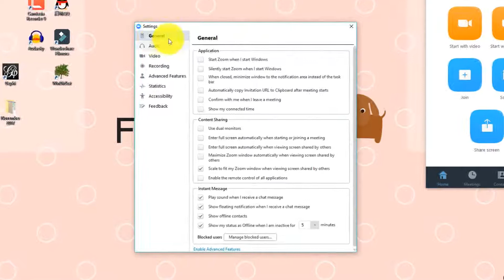How to Show “Call Duration” in a Zoom Meeting | Step by Step Tutorial Guide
The lack of call duration was the only problem I had with Zoom… now Zoom is PERRRFECT~~~! Oh, you wouldn’t believe how happy I was when I saw that feature option in the settings!

In this tutorial, I will show you how to turn on the feature to show how long you have been connected in a Zoom meeting ^__^

Kyuga is my hobby channel that I would love to give more time to. I want to create more helpful contents. :D

Free sample - Sometimes I am blessed to receive free samples from companies. Those items will be marked with a *. I only work with companies that allow me to provide honest feedback, positive or negative.